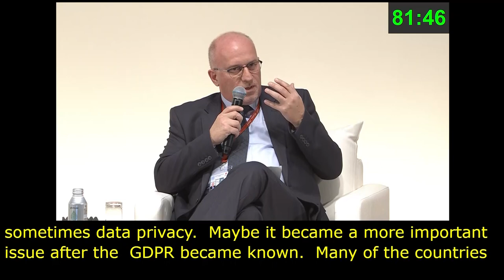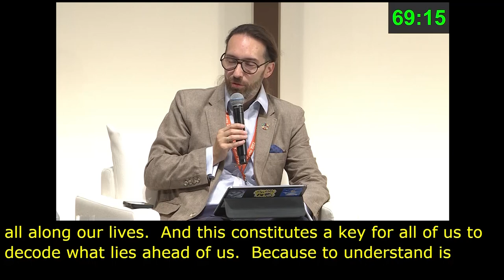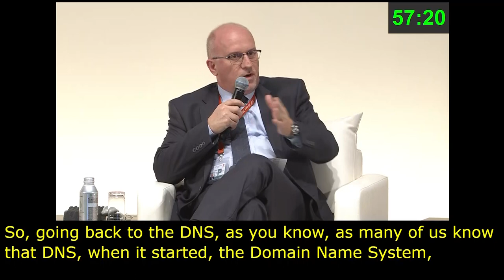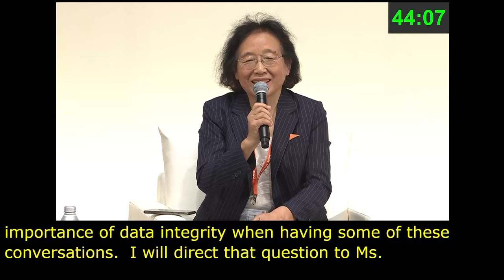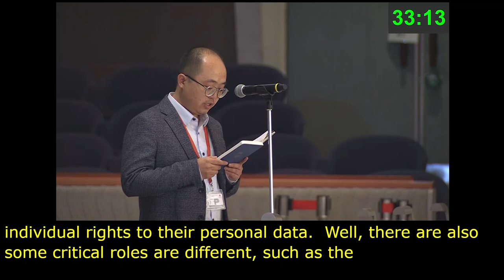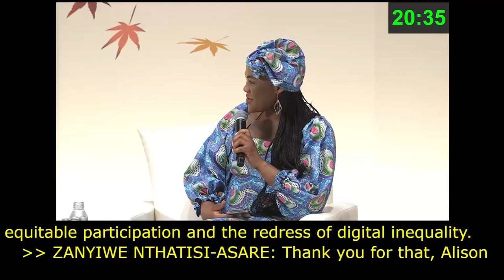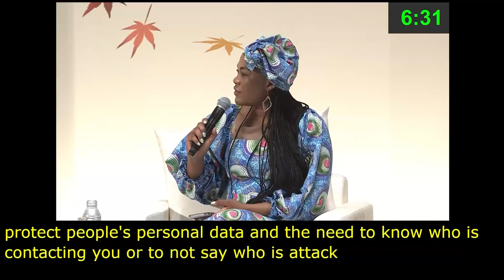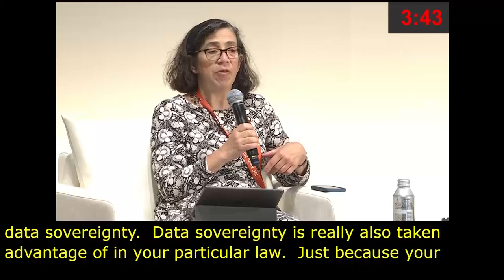IGF 2023 - Day 4 - Plenary Hall - NRIs MAIN SESSION: DATA GOVERNANCE - Spanish